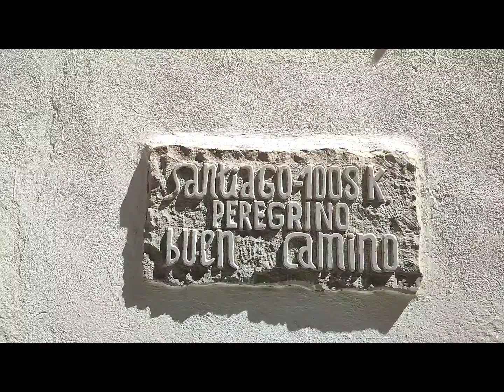Cami Catalan dag 4 La Panadella - Cervera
Camino San Juan de la Pena